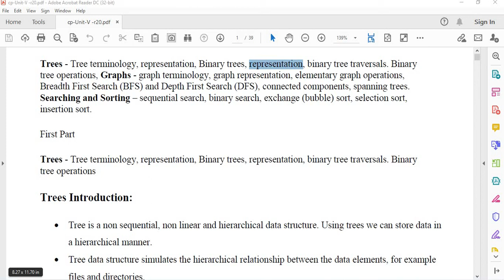Binary Tree Representations || Array and Linked List representations || C and Data Structures